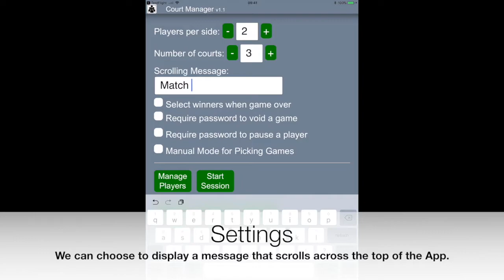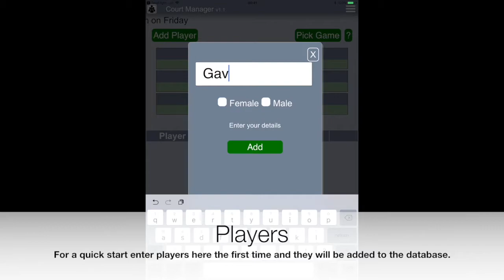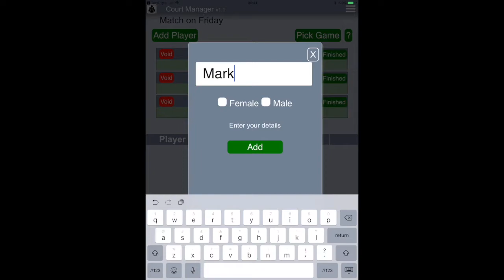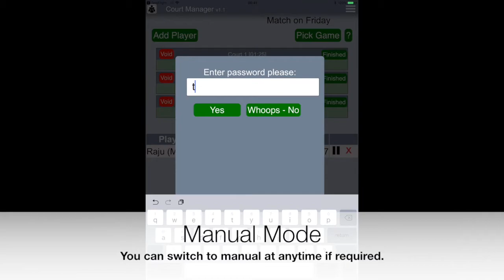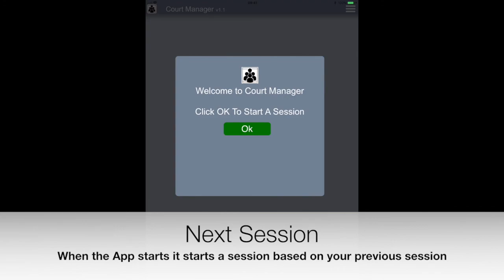Court Manager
A preview of the Court Manager app.